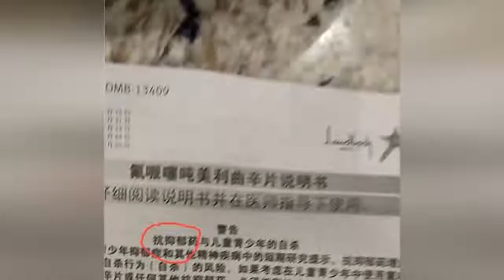52岁保姆别墅上吊身亡 最后一条微信称女雇主很凶